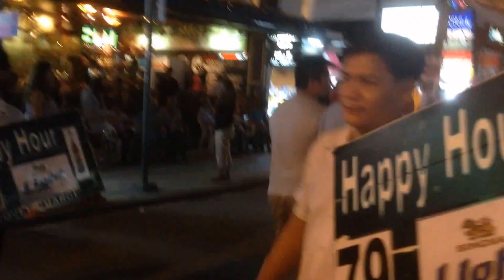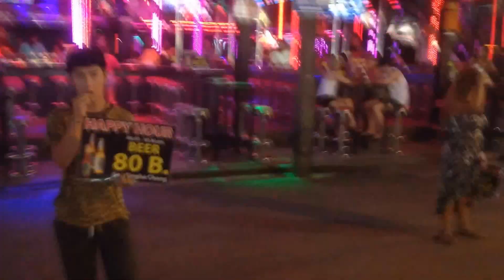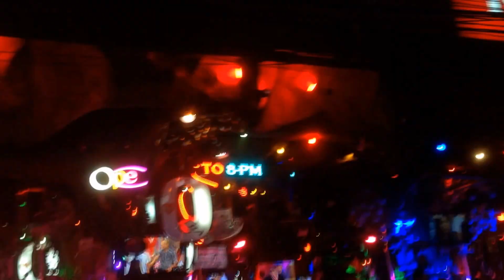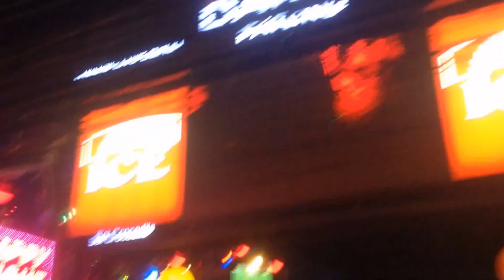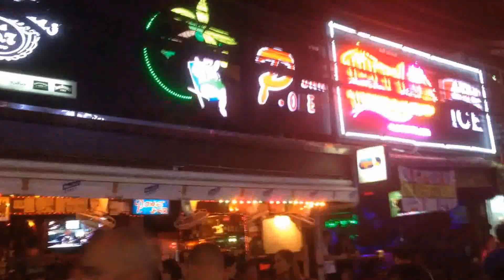Patong Beach Nightlife , Phuket Thailand